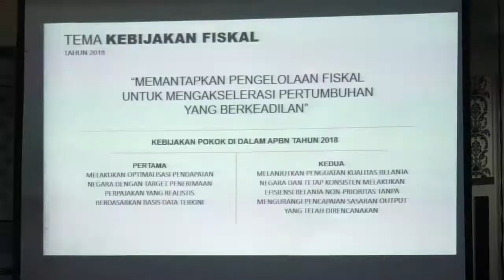Penyerahan Dipa dan DAD TKD T.A 2018 oleh Gubernur Gorontalo